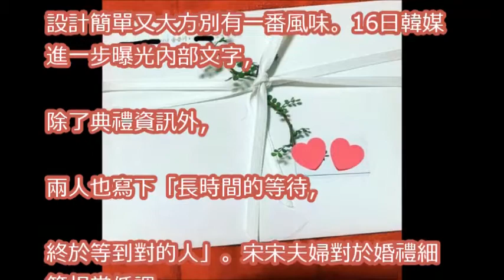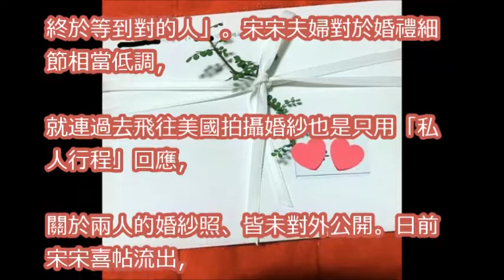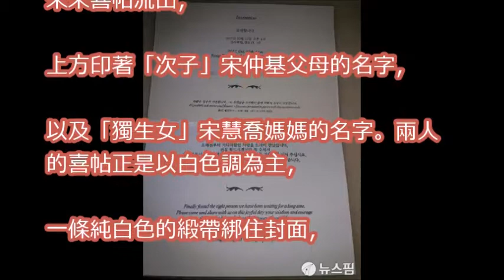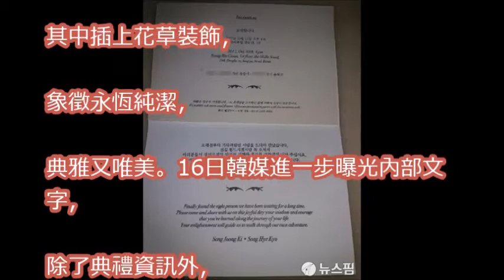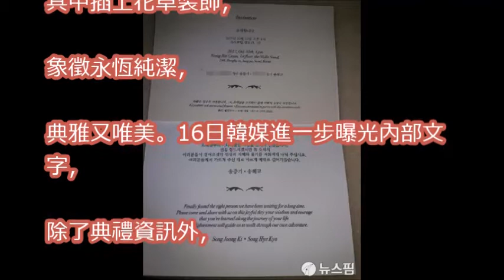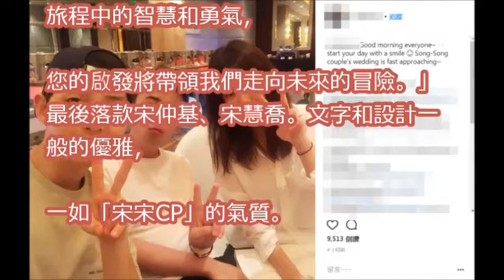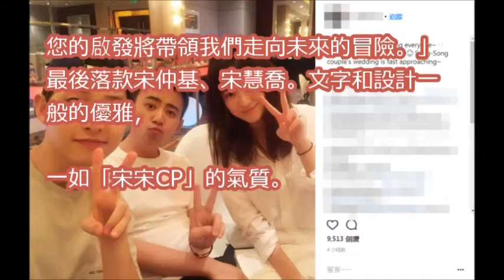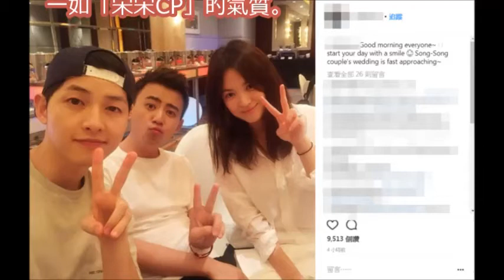「終於等到對的人」 宋仲基、宋慧喬喜帖內部文字曝光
光洙喝醉狀況出太多！《Running Man》成員醉後狀況大揭秘，李光洙、宋仲基果然是至親好友～